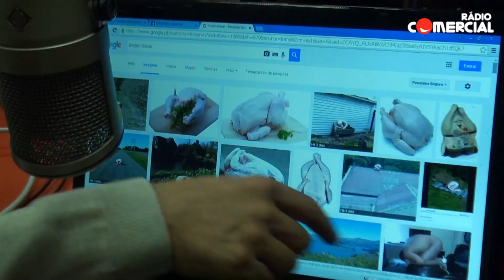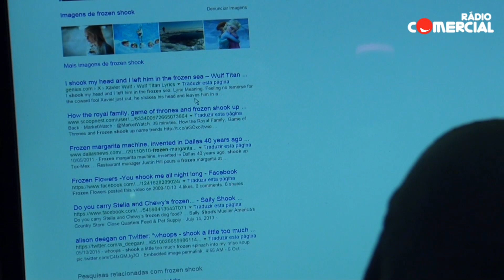Rádio Comercial | O Homem Que Mordeu o Cão - Nudez e cogumelos ou como eu gosto de chamar: o futuro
2ª edição de 12/10/2015: Nudez e cogumelos ou como eu gosto de chamar: o futuro